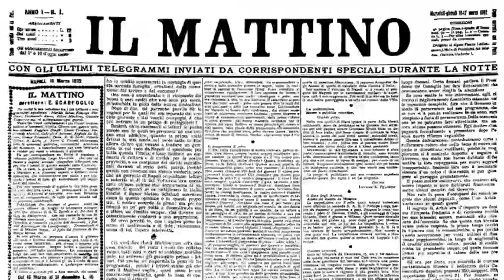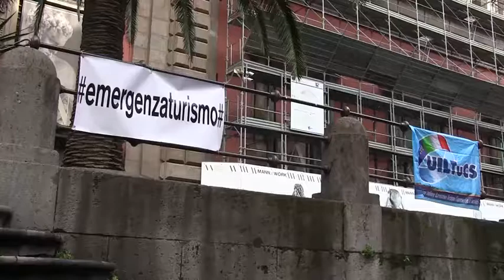Napoli, guide turistiche in piazza: «Odissea ristori: più del 70 per cento di noi escluso»